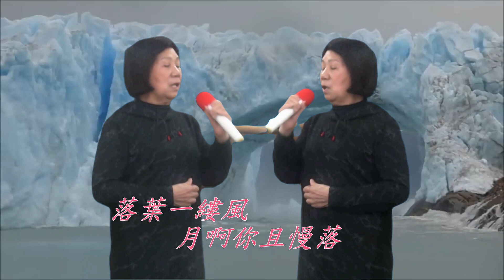中秋月圓情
杜翊菱